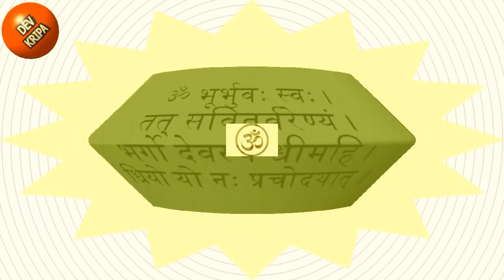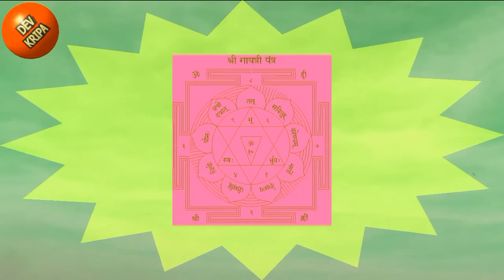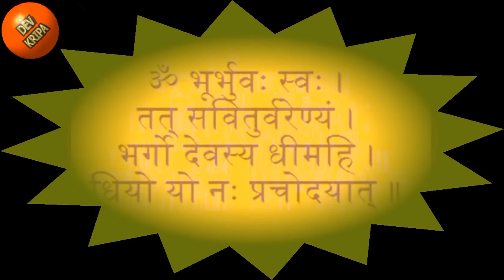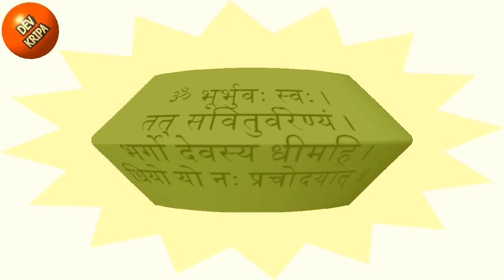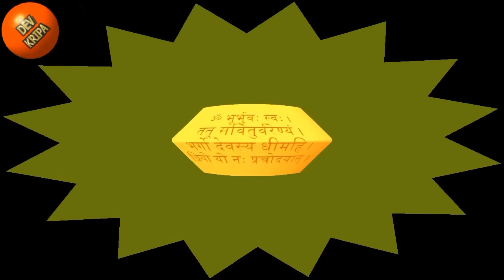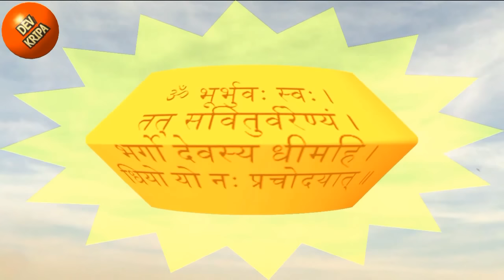MEDITATION WITH GAYATRI MANTRA- गायत्री मन्त्र के संग ध्यान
Meditate with Gayatri mantra. Sit at a peaceful place. Close your eyes and concentrate on Gayatri Mantra.

Composed  by  Anil Sharma.